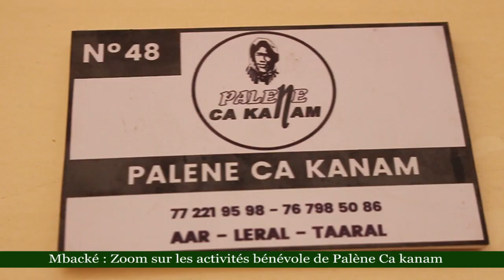Mbacke Zoom sur les activites bénévole de Paléné Ca kanam